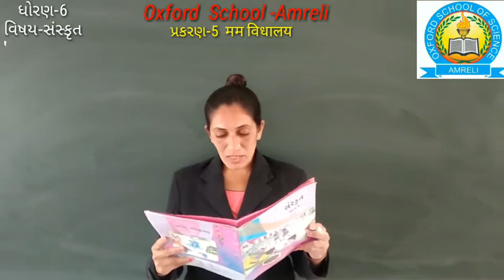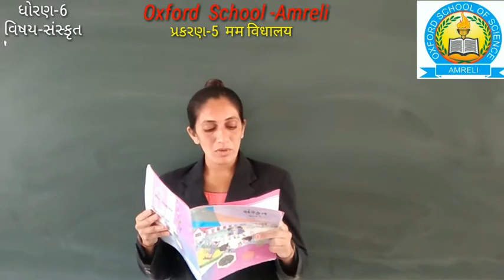Std 6 sanskrit Ch 5 Part 3[22-01]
OXFORD SCHOOL OF SCIENCE - AMRELI